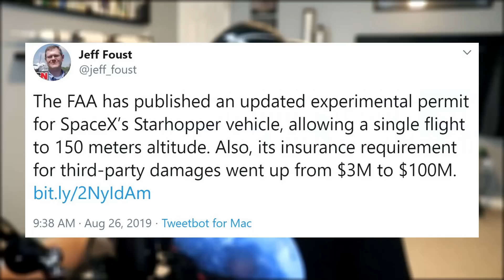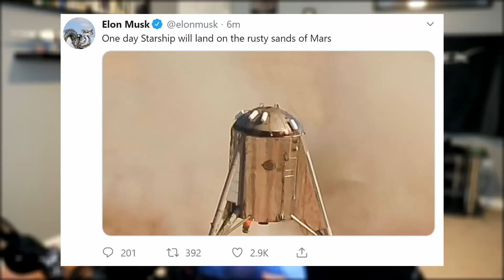SpaceX in the News - Watch Starhopper Successfully Hover at 150m!!!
In this breaking 49th episode of SpaceX in the News, we cover Elon Musk's Starhopper 150m flight - a huge step toward colonizing Mars.

SpaceX Zero-G Indicator